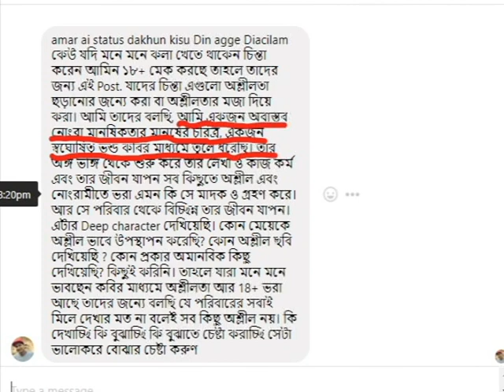Amin Tube Action Married With Taslima Nasrin || Andokos was worsted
This video make only for fun so Don"t Got seriously .

Game:  GTA V - Transform Races